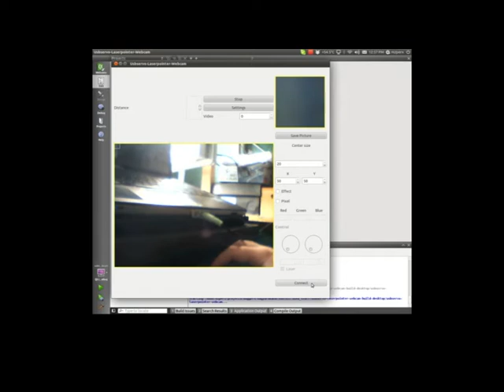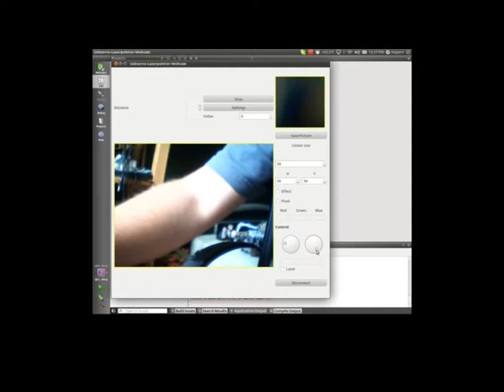Arduino Double Servo + Laser + Webcam mounted experimental video